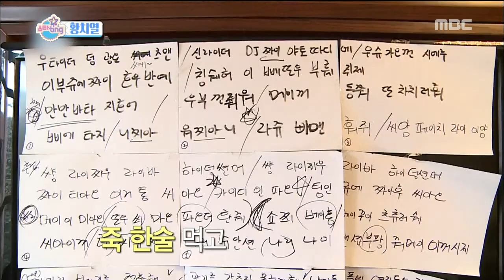[Section TV] 섹션 TV - China conquer singer Hwang Chiyeol 20160320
China conquer singer Hwang Chiyeol
▶ More "Section TV” Interview with K-celebs are AVAILABLE↓↓↓↓↓↓↓↓↓↓↓↓

【Section TV】